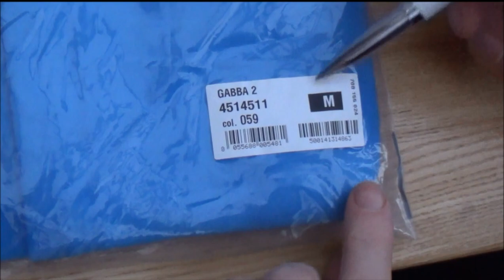Castelli Gabba 2 Short Sleeve Cycling Jersey Unboxing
This is the jersey I use on winter rainy days. The one in the video is Size M and weighted 284gr

The Don of the Perfetto family of products this jersey retains the iconic Gabba name for the winter season and all the Gabba performance you've come to expect. Called Gabba but still Perfetto!

The Gabba is phenomenal because it keeps out the elements while offering excellent breathability and super stretch for a perfect fit when riding. For four years it has been worn to race wins in the worst weather making it a firm favourite amongst the Pro peloton. This unique combination of high performance protection from wind and rain alongside an aero fit, ideal for racing, is what has made this a firm favourite with pros and amateurs a like.

With this the latest version you get a refined fit for even greater aero performance, improved drainage in the pockets and improved construction of the waistband. Castelli have also added a fresh colour for those of you who like extra zing. Making a stellar product even better!

Top Features of the Castelli Gabba 2 Jersey
* Fully aero and breathable
* Windstopper X-Lite plus fabric for lightweight total wind protection with water repellent finish
* Nano-flex fabric insert under arms
* Storm flap construction at back protects from wheel spray
* Silicone gripper on waist band to limit ride up
* Front zippered chest vents
* Full lenght YKK Vislon zipper with wind flap
* 3 rear pockets with drain mesh
* Rear reflective trim on pockets and flap for high visibility
* 158g (size Large)